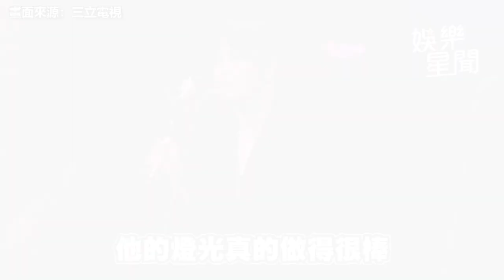金鐘57／《大嘻哈》逝世燈光師獲獎！她含淚致詞：你在天上也很帥｜娛樂星聞